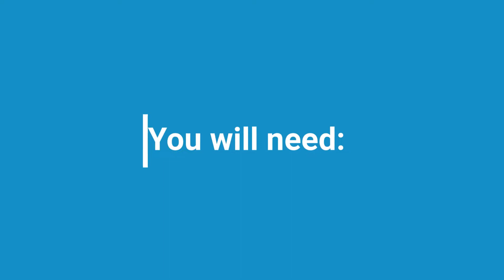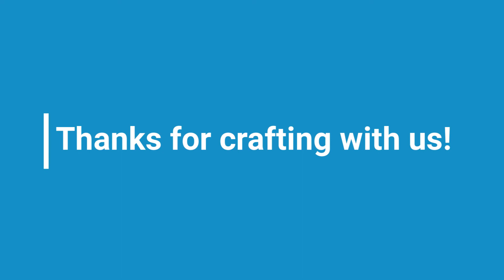CMPLD CRAFT TIME: Goldfish Aquarium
Welcome to CMPLD Craft Time!

This week, make an adorable goldfish aquarium with supplies you already have at home.

Be sure to share your finished projects with us-- we'd love to see what you've made!